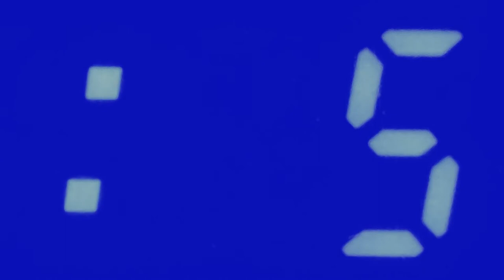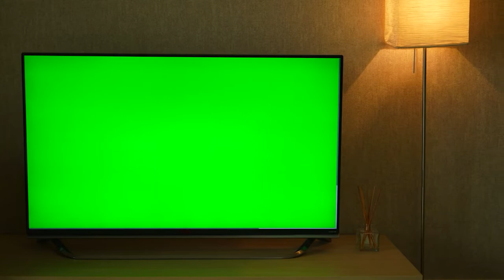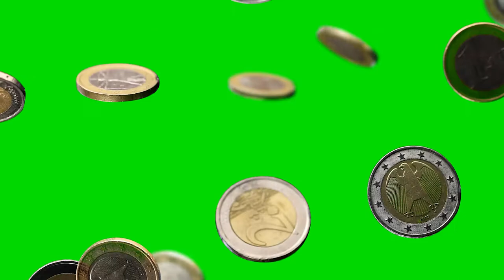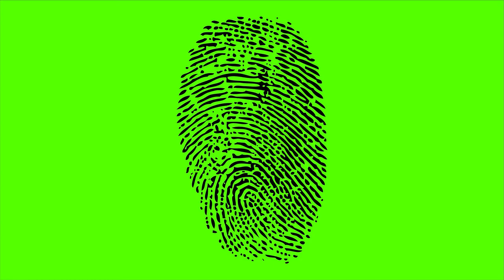Hand Gesture/ Green Screen Mega Pack / Green Screen footage /Editor's Choice